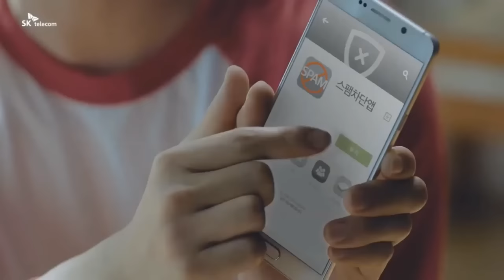雪炫(AOA) SK telecom T Phone 省錢通話篇 廣告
2015  설현   SK텔레콤 T전화 안심통화편